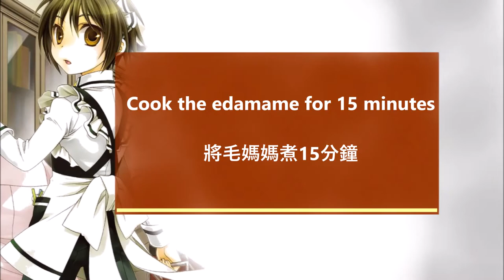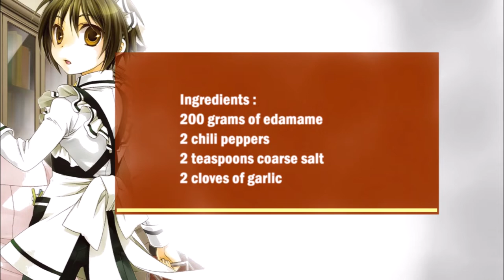Japanese Edamame with garlic and chili / 日本毛豆配大蒜和辣椒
English :
200 grams of edamame
2 chili peppers
2 teaspoons coarse salt
2 cloves of garlic

Boil edamame in water for 15 minutes, meanwhile heat some oil in a pan and fry the finely chopped chili and the sliced ​​garlic for 1 minute.
Take the edamame out of the water and add it to the pan and mix well.
Mix the edamame with the salt and serve.

中文：
200克毛豆
2個辣椒
2茶匙粗鹽
2瓣大蒜

將毛豆在水中煮15分鐘，同時在鍋中加熱一些油，將切碎的辣椒和蒜片炒1分鐘。
將毛豆從水中取出，加入鍋中攪拌均勻。
將毛豆與鹽混合即可食用。